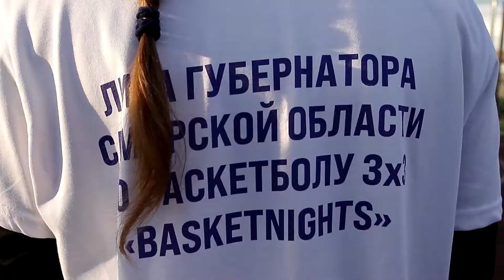Лига Губернатора. Мужчины. 2 тур. Сызрань